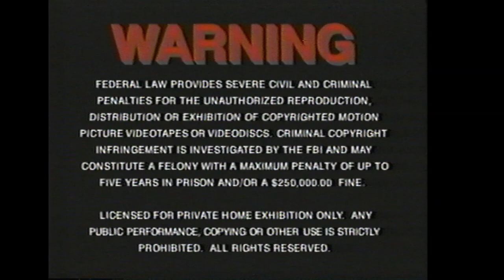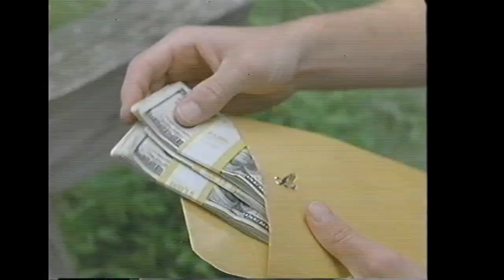Opening to Miss Julie 2000 VHS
Print date: Ruined

List of contents:

1. MGM/UA Copyright screen
2. FBI Warning screen
3. MGM Website bumper
4. MGM Means Great Movies promo
5. MGM/UA home Video (Now Available on Videocassette) logo
6. The James Bond 007 Collection trailer
7. Flawless trailer
8. Molly trailer
9. MGM/UA Home Video (Coming Soon on Videocassette) logo
10. Kiss the Sky trailer
11. Stonebrook trailer
12. MGM Home Entertainment logo
13. United Artists logo